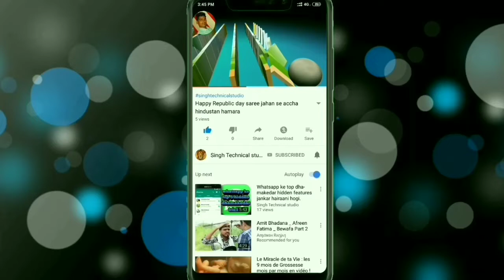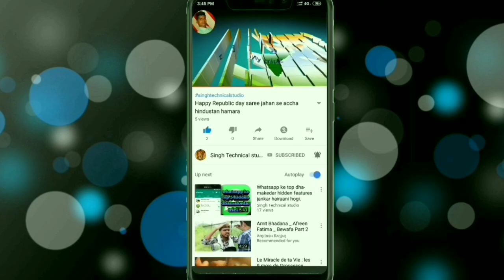35 ka recharge se kaise bache | 35 ka recharge kyu kare | 35 ka reacharge kya hai.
Namaskar dosto is video me main aapko bataunga ki kaise aap 35 ₹ ke reachage se pa sakte hain chutkara

Your search:-
Airtel, Idea, Vodafone रिचार्ज नहीं करना पड़ेगा,
 35 के रिचार्ज से कैसे बचे,
Validity Increase,
35 recharge news,
How to extend validity airtel,
Idea and vodafone,
35 Recharge plan,
mobile recharge with 35,
35 का रिचार्ज नहीं कराना पड़ेगा,
Incoming call,
Call closed,
35 recharge,
mobile recharge,
port
35 ka recharge kyu kare
35 ka recharge se kaise bache
35 ka reacharge kya hai

Namaskar doston main apne channel par
Mobile tricks
Youtube tricks
Apps review
Technical tips
Mobile tips
Youtube tips
Aap sabhi ka bahut bahut swagat hai singh technical studio me

Singh technical studio

Singhtechnicalstudio